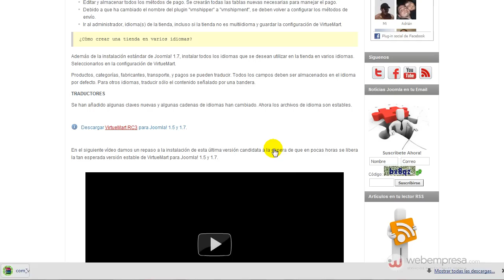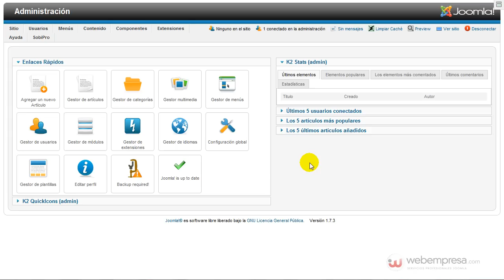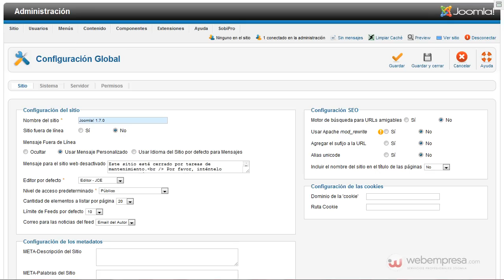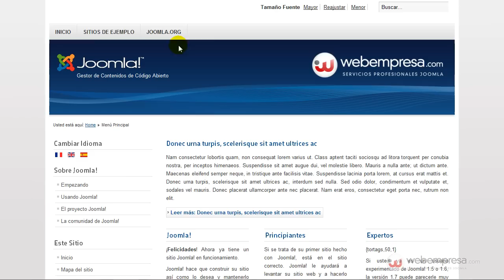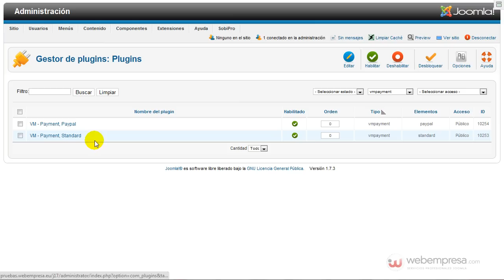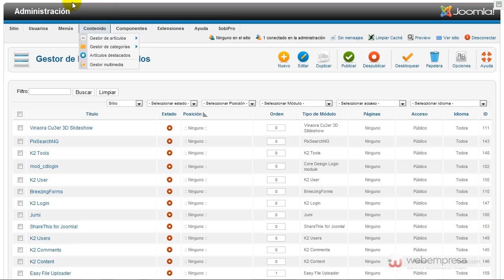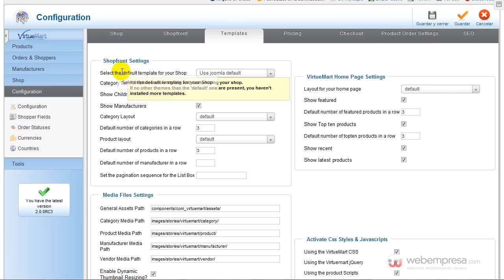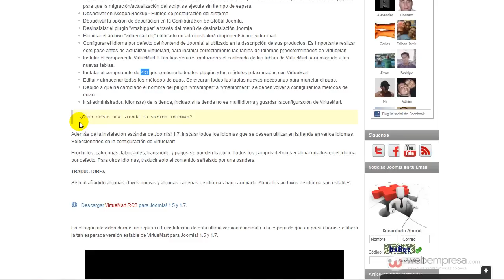Liberado VirtueMart 2.0 RC3